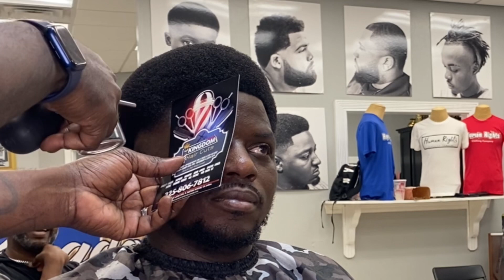THAT'S WHY THEY COME TO BARBER SHOP BLACK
No Matter The Situation, I Can Shake You Back. Let Your Hair Grow? No Problem. Haven't Had A Good Haircut In A Minute, I Got You ￼Barbershopblack.com